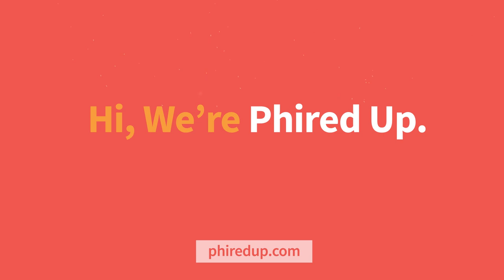Hit Re-Start: 5 Secrets To Fraternity Recruitment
Here are five essential tips from Phired Up that every fraternity recruiter should review...

1. Use the technology that is built for fraternity recruitment and that thousands of other chapters across the country are already using.

2. Gather the "workhorses" in your chapter together and get to work. Great recruiting chapters understand that it is a group of key members working their a$$es off to build meet high quality men and build real relationships that gets the best results.

3. You want the RIGHT men for your chapter. You want brothers, not just buddies. Choose wisely. Did you know that nearly 100,000 men will join a fraternity this year. Let's make sure we get the right ones. It's time for every chapter to determin what a "5 Star" recruit really looks like for them. You should know the objective, measurable, data-driven criteria your chapter uses to screen PNMs to ensure only the best get an invite. You're not looking for "good guys." You're looking for men who will help build the future of your chapter.

4. Remember, "You can't recruit who you don't know," and "People join people." Break recruitment down into easy steps. Meet people. Build relationships with them. Decide if they're high quality men who deserve the honor of wearing your letters. Close the deal. Systemize and maximize this relationship building process for success.

5. Cut the fat. Whether you're doing a structured recruitment or you're recruiting all year long, there are things that get results and things that distract you and your brothers. Prospects don't need to be impressed, they need to feel cared for. The best potential members don't care about flair, they want to feel like they belong. Focus on what really matters, and cut the rest of the B.S.

Start fresh. Recruit smart. Recruit modern men for modern organizations.